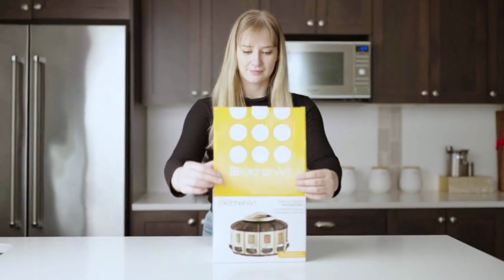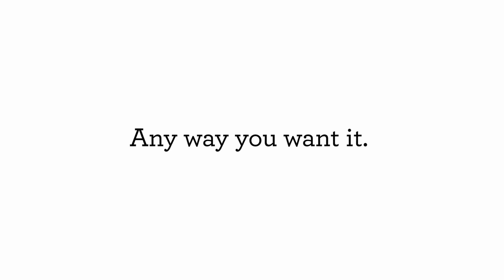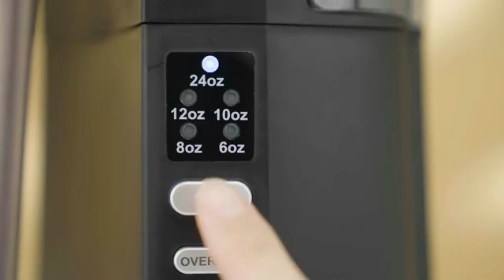Helpful Kitchen Appliances | Easy Cooking Gadgets